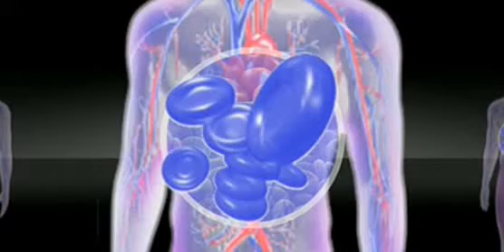مضرات آشاميدن آب آلوده به نيترات تهران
مضرات آشاميدن آب آلوده به نيترات بسيار زياد در تهران و حتی احتمالا در ديگر شهرهای ايران. حتی بيشتر آب معدنی يا معمولی در بطری ها هم به انواع باکتريهای آلوده هستند!